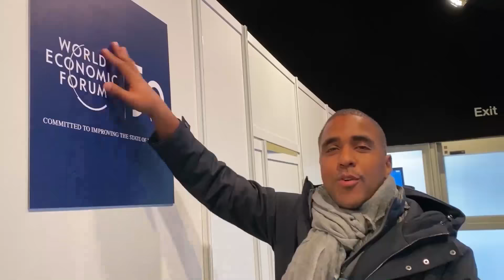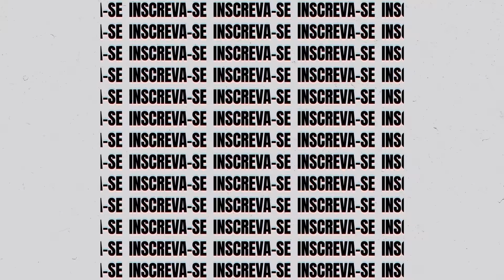Assim São os Bailes Funks na Rússia (Finalmente Saí do 0x0!)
Ficou comprovado: as festas brasileiras na Rússia são melhores do que as do Brasil!

Fiz amizades com alguns brasileiros que mandam nas noitadas de Moscou e não deu outra, me levaram para o baile funk brasileiro mais fera da Rússia.

Resultado? Finalmente fiz um gol!

00:00 : Habib
00:01 : Se inscreve aí seu Arr0mbad0!